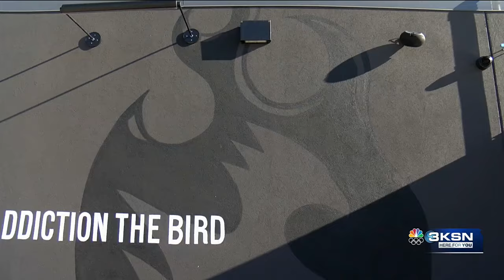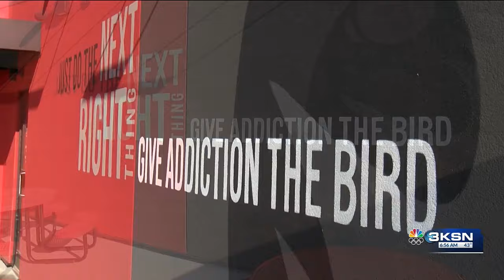How a Wichita business is giving addiction the bird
Sticky Bird Addiction Chicken, at 616 S. Tyler Road, is a business in Wichita working to tie in good food and a good cause.